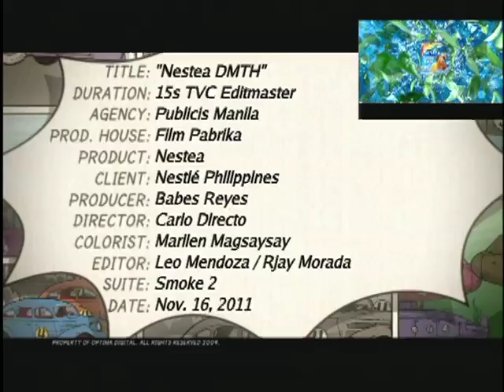Nestea "DMTH" TVC15s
Audio by Hit Productions Inc.